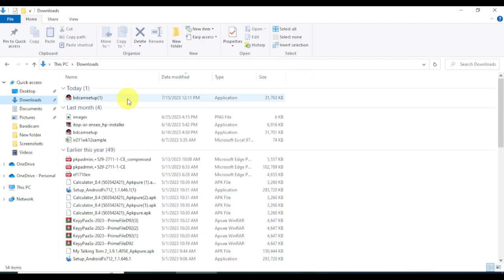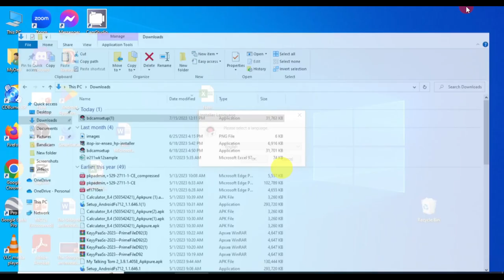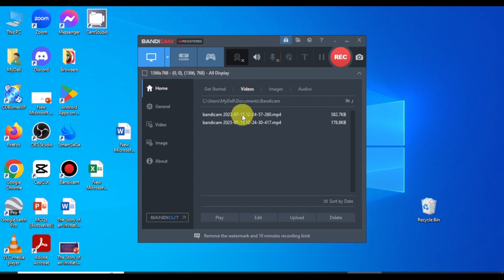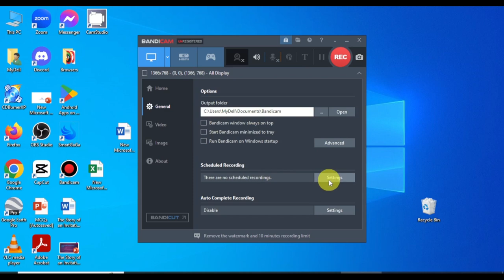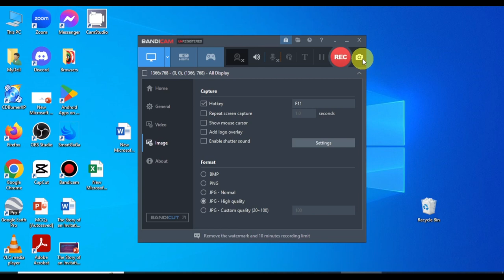How to Use Bandicam Screen Recorder in PC and Laptop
In this video, we are going to learn about Bandicam Screen Recorder in PC and Laptop.
how to record screen on laptop with audio and XBOX Game bar
how to record screen on laptop with audio mac
how to screen record on laptop with audio windows 11
how to screen record on laptop with external audio
how to screen record on lenovo laptop with sound
how to screen record on laptop with audio in Urdu
how to record screen on laptop with internal audio
how to screen record on laptop windows 11
how to screen record on laptop windows 10
How to Record Screen in PC and Laptop | Free Screen Recording in Windows 10 and 11
How to Record Screen in PC and Laptop without Software
how to screen record on laptop hp
how to screen record on laptop lenovo
how to screen record on laptop dell
how to screen record on laptop shortcut key
Screen Recording in PC
Screen Recording in Laptop

Easy Tech Info, Easytechinfo, Easy Techinfo